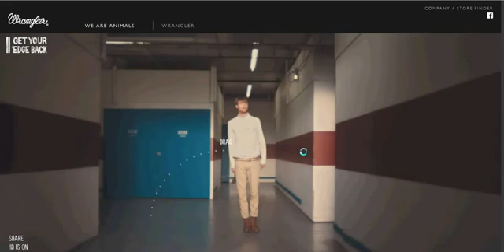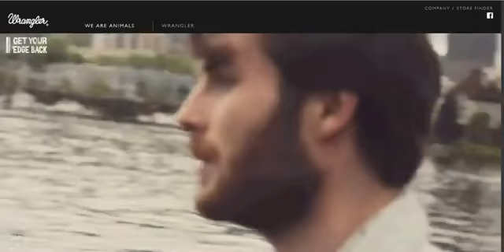Wrangler: Get Your Edge Back